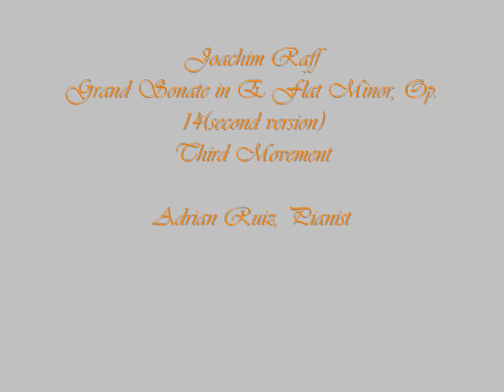Raff Sonate, E Flat Minor, Op 14, 3rd Mvt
Joachim Raff
Grande Sonate in E-flat Minor, Op. 14 (second version) Third Movement

Adrian Ruiz, Pianist                                                LIVE!